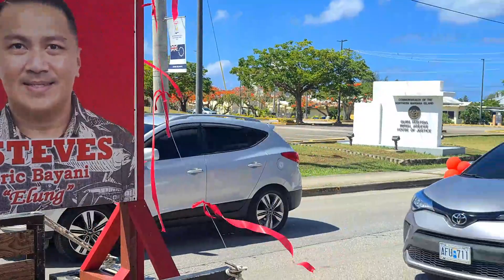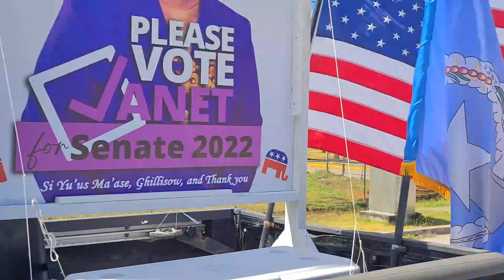CNMI REPUBLICAN PARTY# MAY 29TH 2022 SAIPAN U.S.A 🇺🇲🇲🇵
OYRT GUYS# INYOYING YOUR SUNDAY TODAY. 🤣🤣👍🇺🇲🇲🇵🇵🇭